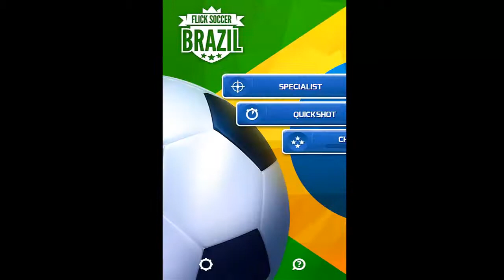Flick Soccer Brazil Android Gamers Gameplay Trailer 2014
Think you've mastered flick games? THINK AGAIN! Flick Soccer Brazil is the hardest, fastest, most addictive challenge you'll face this summer.
Five world class game modes:
QUICKSHOT
It's you VS the keeper in a fast paced showdown!
SPECIALIST
Set piece free kicks to sort the men from the boys.
CHALLENGE
Five gold trophies to be won in a test of precision.
CROSSBAR
Crazy stunts for extreme sports fans!
SMASH IT
Shatter huge panes of glass across the goal.
If that's not enough, then kick back and relax on the beach with our Brazilian bikini babes!